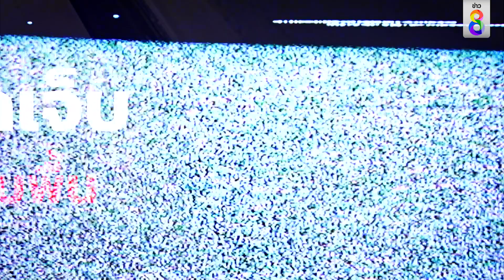สาวดวงซวย !! หมาตัดหน้าเบรกล้มคว่ำ | ข่าวช่อง8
สาวดวงซวย !! ถูกสุนัขจร วิ่งตัดหน้า เบรกกระทันหันรถล้มกลิ้ง หวิดเสียโฉม